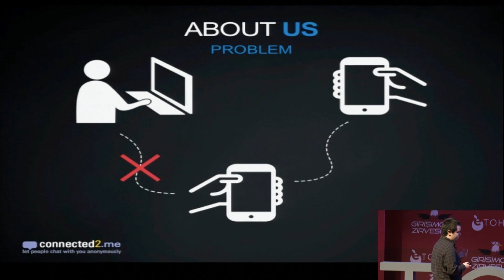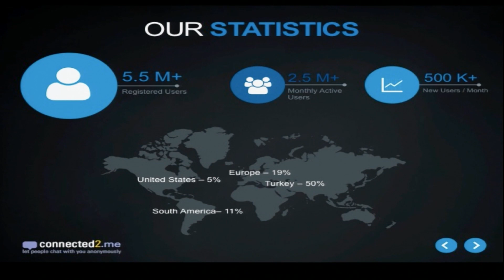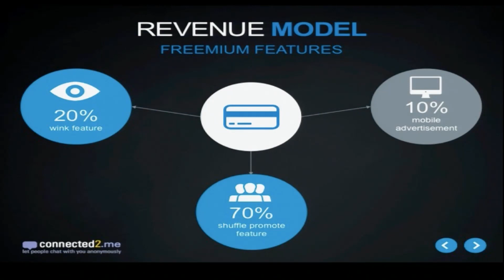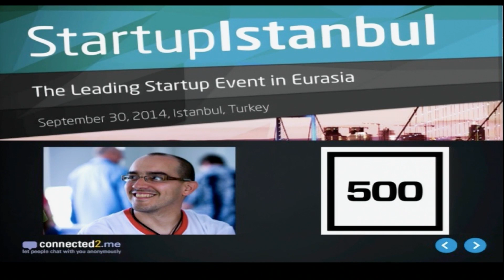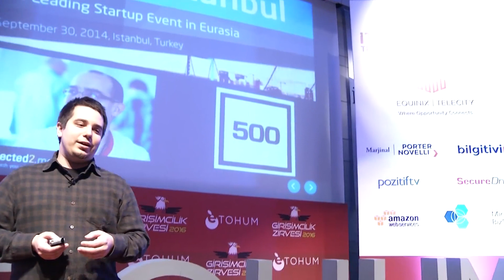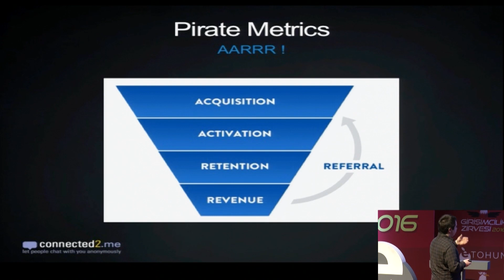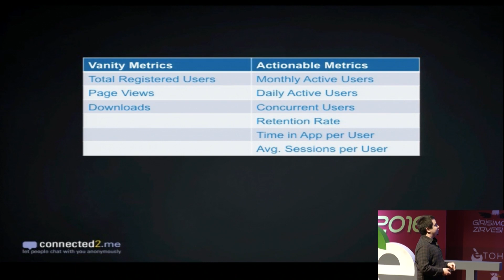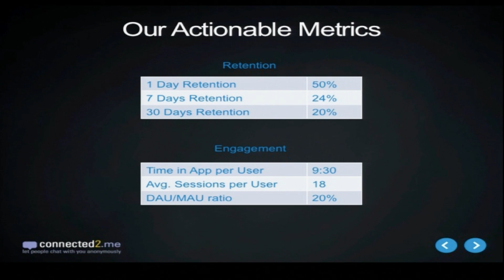Connected2.me 'nin Hikayesi - Ozan Yerli - Girişimcilik Zirvesi 2016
Ozan Yerli Connected2.me 'nin serüvenini bizlerle paylaşıyor.